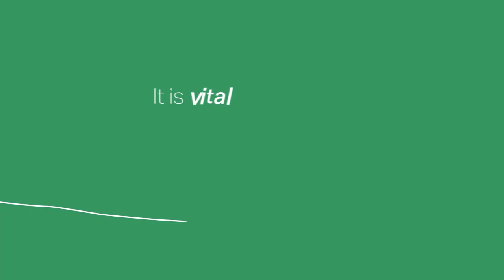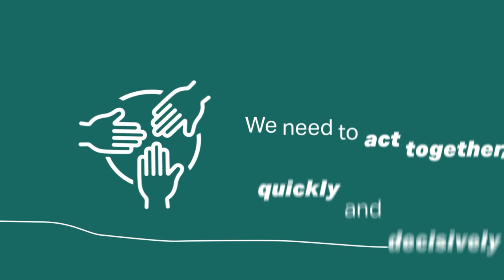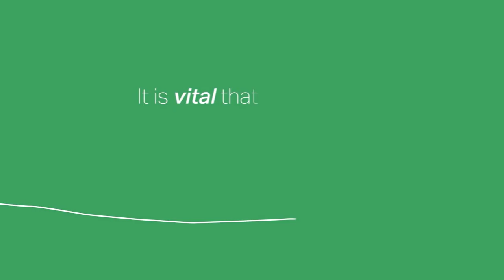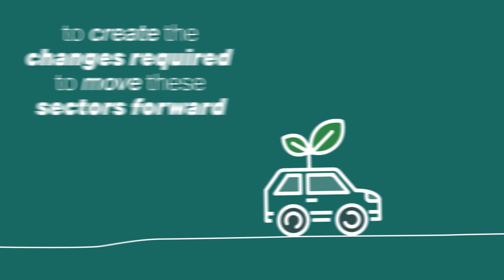Opening Remarks and Welcome - Peter Easton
Professor Easton’s expertise in accounting and valuation is widely recognized by the academic research community and by the legal community. Professor Easton has been qualified as an expert witness in the Delaware Chancery Court and he has consulted on valuation issues for investment firms and accounting firms in Australia, the UK, and the USA.

Professor Easton holds undergraduate degrees from the University of Adelaide and the University of South Australia. He holds a graduate degree from the University of New England and a PhD in Business Administration (majoring in accounting and finance) from the University of California, Berkeley.

Professor Easton’s research on corporate valuation has been published in the Journal of Accounting and Economics, Journal of Accounting Research, The Accounting Review, Contemporary Accounting Research, Review of Accounting Studies, and Journal of Business Finance and Accounting. Professor Easton has served as an Associate Editor for 11 leading accounting journals and is currently an Associate Editor for the Journal of Accounting Research, Contemporary Accounting Research, Journal of Business Finance and Accounting, and Journal of Accounting, Auditing, and Finance. He is an Editor of the Review of Accounting Studies.

Professor Easton has held appointments at the University of Chicago, the University of California at Berkeley, Ohio State University, Macquarie University, the Australian Graduate School of Management, the University of Melbourne, and Nyenrode University. He is a member of the Scientific Council of CentER, Tilburg University and is the recipient of numerous awards for excellence in teaching and in research. Professor Easton regularly teaches accounting analysis and security valuation to MBAs.

He, together with John Wilde, Mary Lea McAnally, and Robert Halsey, is author of “Financial Accounting for MBAs,” now in its sixth publication; “Financial & Managerial Accounting for MBAs,” authored with Robert Halsey, Mary Lea McAnally, Al Hartgraves and Wayne Morse is in its fourth edition; “Financial Statement Analysis and Valuation,” authored with Mary Lea McAnally, Patricia Fairfield, Xiao-Jun Zhang and Robert Halsey is currently in its third edition; and “Estimating the Cost of Capital Implied by Market Prices and Accounting Data,” was published in Foundations and Trends in Accounting in 2009. He is one of the founding editors of Accountability in a Sustainable World Quarterly.